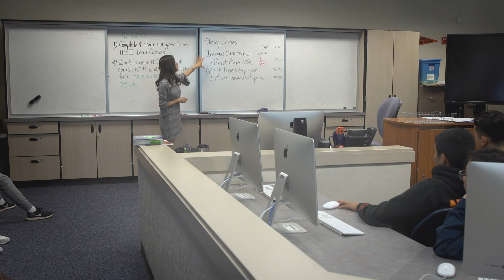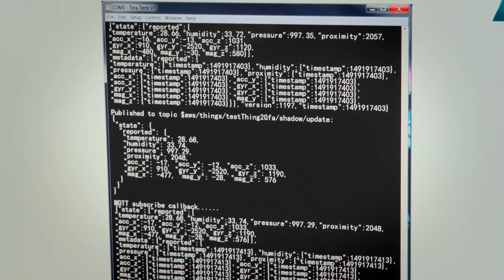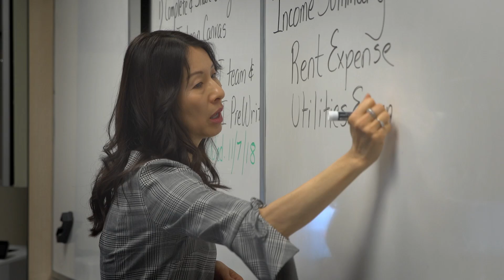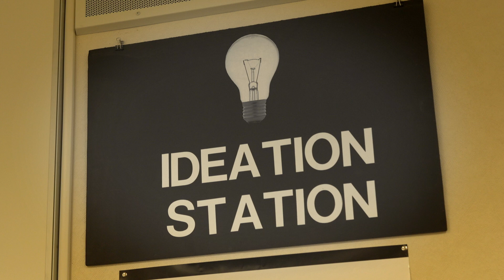Silver Creek High School's Business Finance and Information & Communication Technology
Learn about Silver Creek High School's Business Finance and Information & Communication Technology academies.